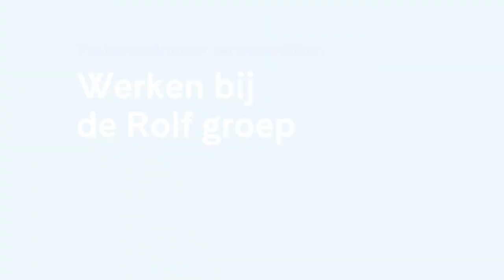Werken bij de Rolf groep - een probleemoplosser!